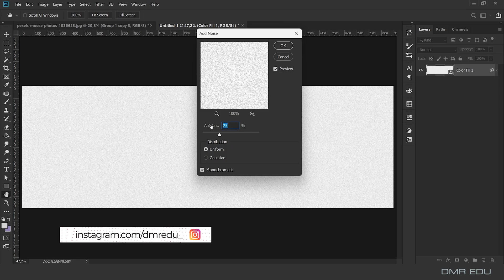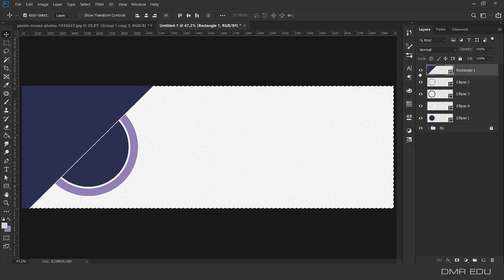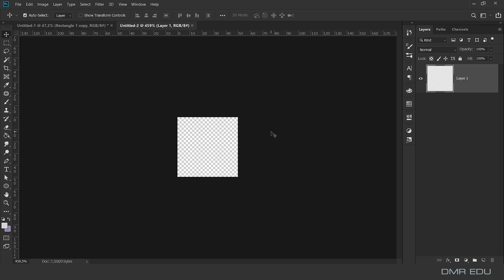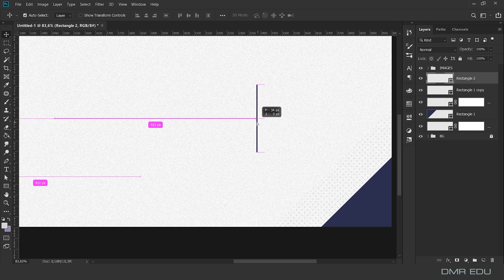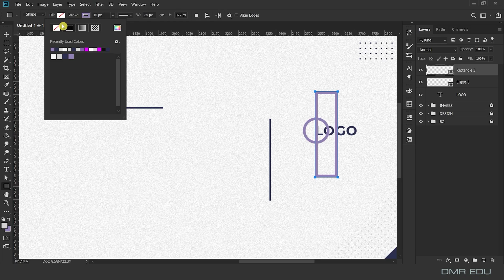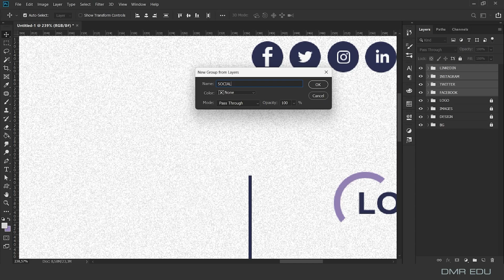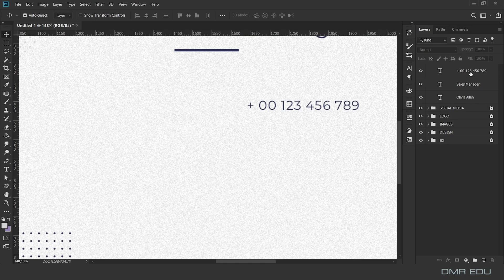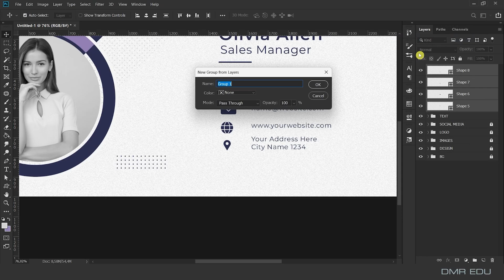Photoshopta Profesyonel Mail İmzası Yapma ( Making signature in Photoshop ) | PSD Template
Merhaba kanalımıza hoş geldiniz!

Bu eğitim videosunda, Photoshop kullanarak profesyonel bir mail imzasının nasıl oluşturulacağını öğreneceksiniz.

Bu eğitim videosu, herkesin Photoshop becerilerini geliştirmesine ve profesyonel görünümlü mail imzaları oluşturmasına yardımcı olacak.

Herhangi bir sorunuz olduğunda veya yardıma ihtiyacınız olduğunda, yorumlarda bana ulaşmaktan çekinmeyin.

Oynatma Listeleri
🎵 Müzik
Artist  : Unicorn Heads
Track   : A Trip Around the Moon
📷 Photo
Photo by Moose Photos
00:00 Giriş
00:10 Dosya Boyut Ayarları
01:00 Resim ve Çerçeve Tasarımı
04:00 Maske Oluşturma ( Create Clipping Mask )
04:30 Doku ( Pattern ) Tasarımı
08:38 Logo - Sosyal Medya Bölüm Tasarımı
11:50 İletişim ( Text & Icon ) Bölüm Tasarımı
DMR EDU Youtube kanalının kurulma amacı; Grafik tasarım, video effects, video montaj, web site kurulumu, iş yönetimi, office programları ile uygulamalar, sunumlar hazırlama üzerine proje bazlı eğitim videoları yayınlamanın yanı sıra bizlere yararlı olabilecek program, sosyal medya ve bu konularda bizlere yararlı olabilecek web site tanıtımlarını yapmaktır.